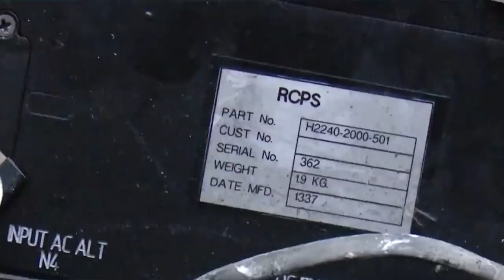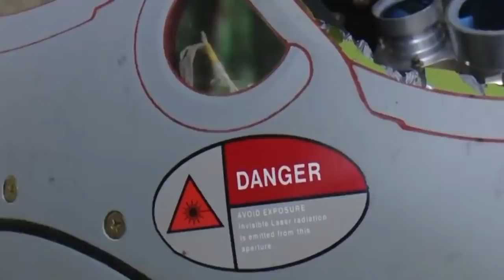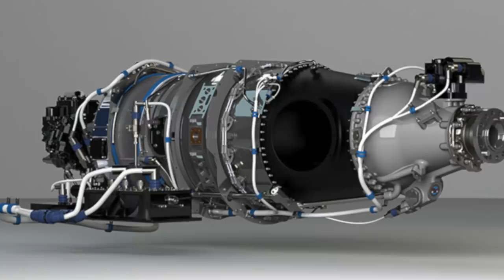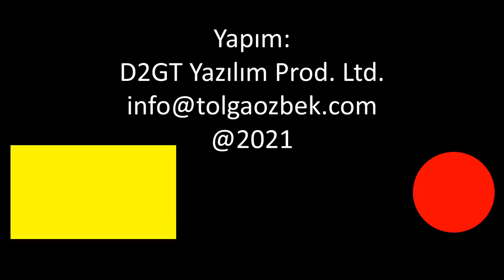Kesinleşen Kanada ambargosu hangi savunma projelerini nasıl etkileyecek?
Kanada, neden Türkiye'ye ambargo uygulamaya başladı? Kesinleşen ambargo hangi savunma projelerini etkileyecek? Gelecekte neler olacak? Tolga Özbek Kanada ambargosunu anlatıyor. Kanalımıza destek vermek için
Videomuzun müziği, değerli takipçimiz Selçuk Çelebi tarafından hazırlandı:
Kanalı  @Ambient Music Selcuk Celebi   Eserlerine ulaşmak için: